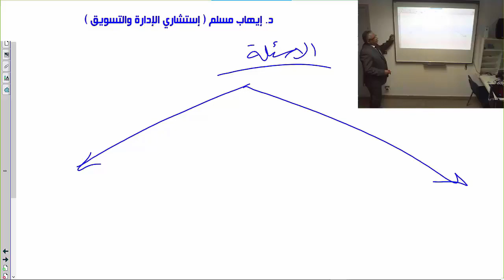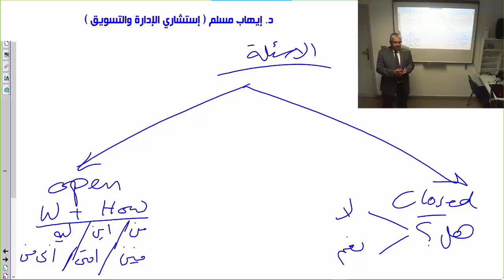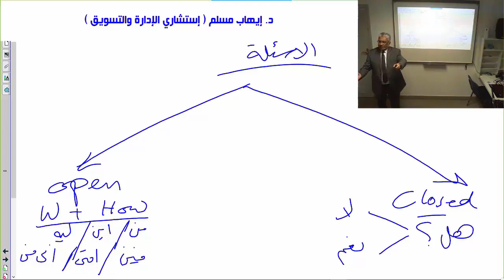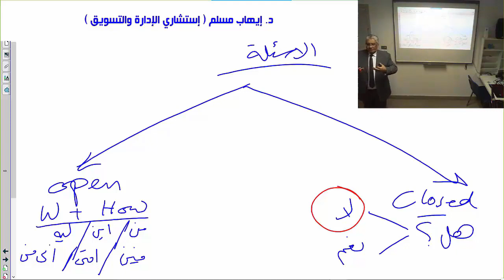مهارات البيع الشخصي: أنواع الأسئلة التي توجهها للعميل - د. إيهاب مسلم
للاشتراك في دبلومة التسويق 3في1
الكورس الإداري العربي الأفضل مبيعا وتقييما، كل ماتحتاج إليه في 109 ساعة. لاغنى عنه لأي مستثمر ومدير ومسوق، تحتوي على 20 كورس عملي
=== من مهارات البيع أن تتعرف على أنواع الأسئلة وتجيد استخدامها لتحقيق أفضل نتائج

تابعوا قناة تيليجرام
جروب عيادة الشركات على فيسبوك